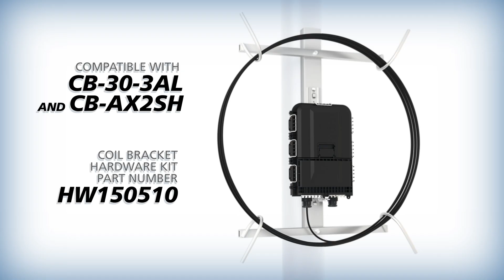AFL RTD™ Splice Terminal: Ultimate Fiber Optic Solution | Installation & Features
Discover the advanced features and installation process of the AFL RTD™ Splice Terminal, a versatile and robust closure engineered for modern fiber optic networks. This video covers splicing, drop terminal functions, cable management, and mounting options, all designed to meet global standards like IEC 60529 (IP68) and Telcordia GR-771.

Key Features:

- Dual feeder cable ports for flexible network design
- Supports up to 12 flat or round drop cable assemblies
- Universal splice trays for Loose Tube, Flat Matrix Ribbon, SWR®/Rollable Ribbon
- Standard and Prodigy® Hardened Drop Cable compatibility
- Field customization: order with or without pigtails/adapters
- PLC splitter-ready for scalable deployments
- Pole, wall, pedestal, and aerial mounting options
- Extreme durability: -40°C to 65°C operating range, water and drop tested

Why Choose AFL RTD™ Splice Terminal?

- Accelerate fiber installations
- Reliable performance in harsh environments
- Trusted by global network operators